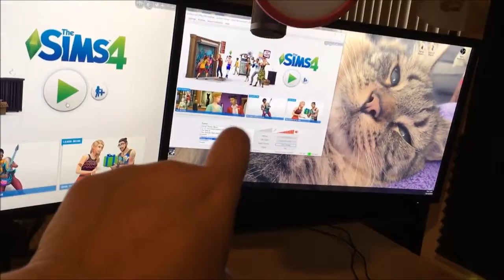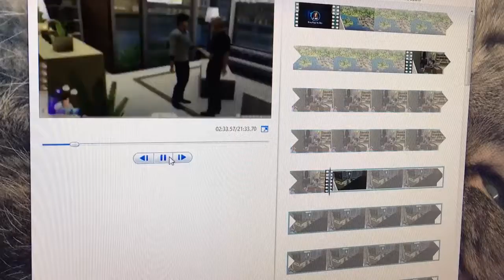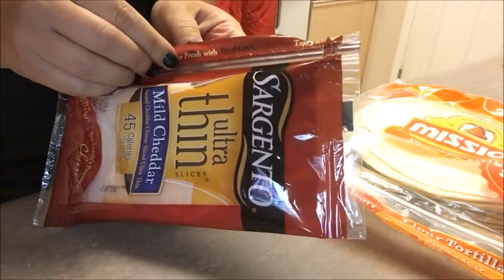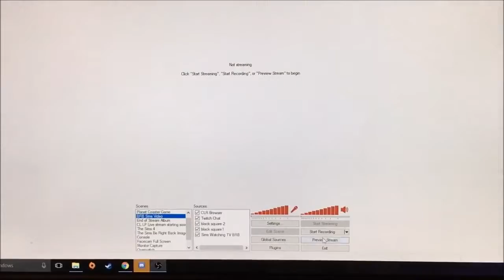Rory IRL | Crazy Mondays!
A video of me (Roy Purdy) gradu8ing hi skool dab Educated swag GraduatedAf Listen to my swagtastic music ~ Check out my Online Store with saucy af Merch!.

Terra has been wanting to get her hair colored for a long time now. She was so sick of waiting that she wanted to have Jesse do it for her. He had to bleach her hair and then add the hair color!!!.